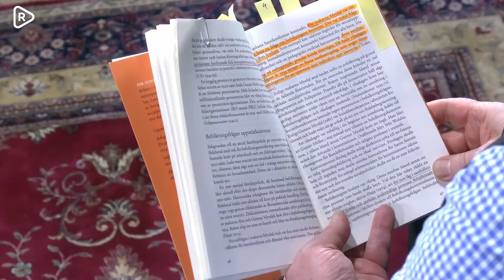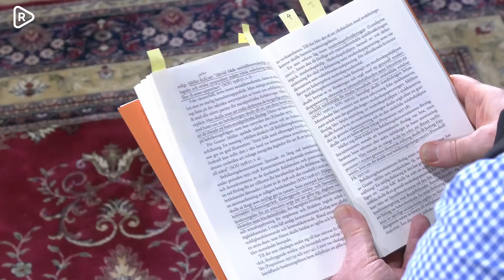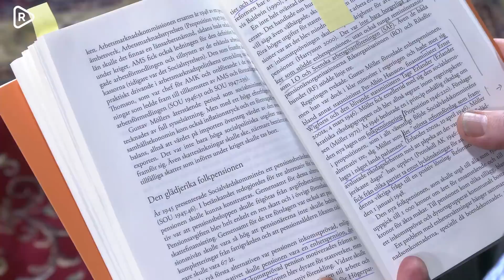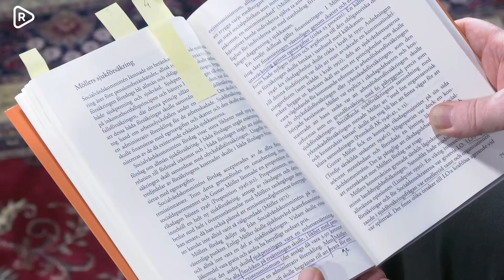Så byggdes folkhemmet - Gustav Möller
Med folkpensionen 1946 införde Sverige världens första universella socialförsäkring byggd på medborgarrättens grund. Året därpå kom barnbidraget - lika för alla barn. Arkitekten var socialminister Gustav Möller (S), men ibland hade han mer stöd av de borgerliga än av det egna partiet. Möller var mer konservativ genom att förorda grundtrygghet.

I "Himla många böcker" (del 13) recenserar Dick Erixon ett nytt översiktsverk om hur socialpolitiken tog form i Sverige från 1913 till 1951.

Titel: Gustav Möller - En legendarisk socialpolitiker
Författare: Per Gunnar Edebalk, prof Socialhögskolan i Lund
Förlag: Arkiv förlag (2021)